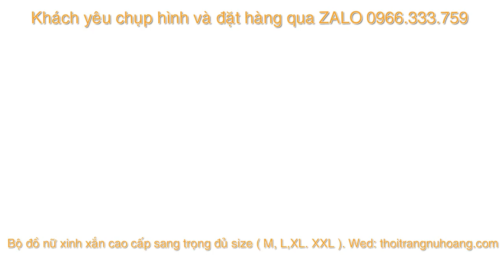Đồ bộ kiểu nữ duyên dáng mới nhất 2022 - Mẫu đồ bộ kiểu đẹp trẻ trung đẹp nhất hiện nay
Đồ bộ kiểu nữ duyên dáng mới nhất 2022 - Mẫu đồ bộ kiểu đẹp trẻ trung đẹp nhất hiện nay. Top những mẫu đồ bộ kiểu rất dễ thương mang phong cách thời trang mới. Một trong những xu hướng thời trang mới rất được các chị ưu chuộng hiện nay.
++ DC : Thời Trang Nữ Hoàng 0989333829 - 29/45 Lê Đức Thọ P9 Gò Vấp tphcm
Mua sắm Giảm giá hàng tốt cùng Webmuasam.com.vn